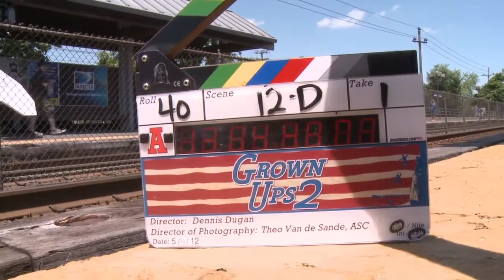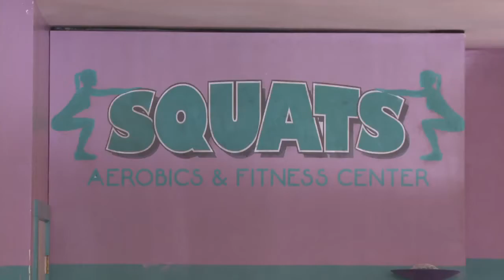Grown Ups 2 - B-ROLL HD (2013) - Chris Rock, Adam Sandler Movie